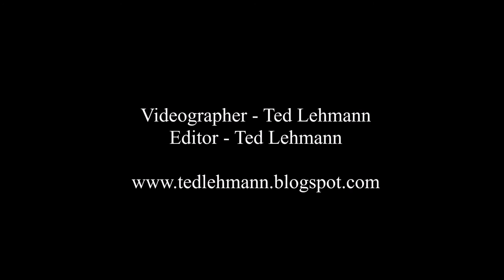Michael Reno Harrell - I Like the Girls Who Like the Boys Who Play Guitars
Michael Reno Harrell sings his own song "I Like the Girls Who Like the Boys Who Play Guitars" at the Florida Bluegrass Classic held in The Florida Classic Park near Brookville, FL on February 23, 2016